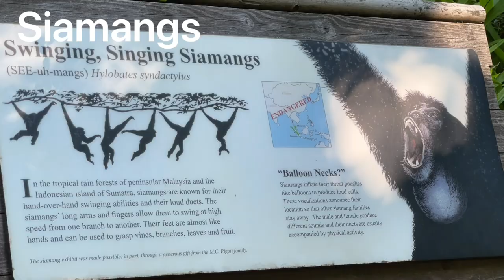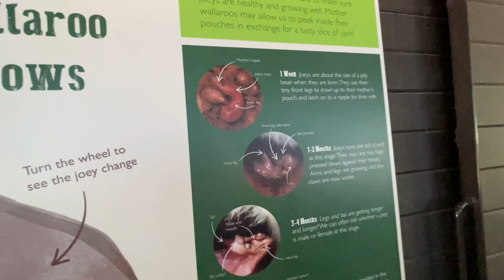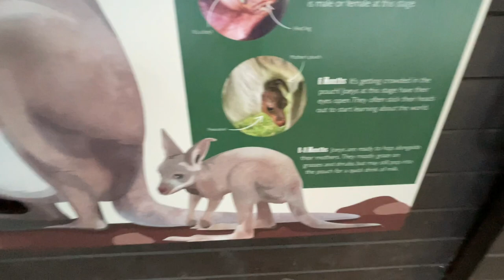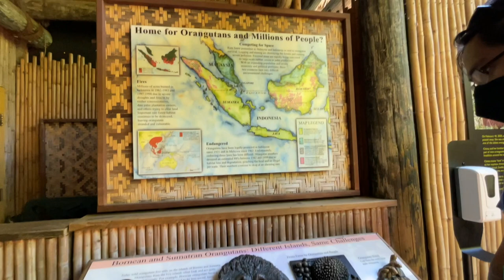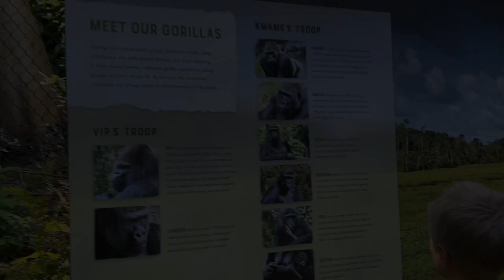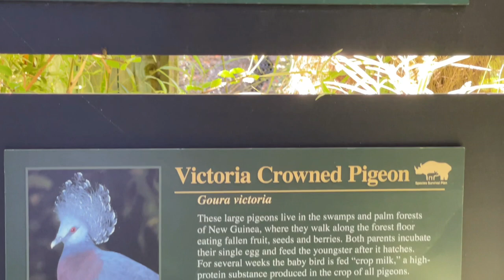Woodland Park Zoo (Part 1) | Seattle, Washington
Discover the amazing animals and experiences that await you when you explore our award-winning exhibits!

Woodland Park Zoo's 92 acres is divided into bioclimatic zones, featuring different natural habitats ranging from humid tropical rain forests and coastal deserts to temperate rain forests like those of the Pacific Northwest.

AFRICAN SAVANNA
The vast grasslands of East Africa support huge varieties of animals, from predators such as lions, to large herbivores including giraffe and hippos. Our African Savanna exhibit showcases these remarkable species that exist on these shrinking wild grasslands.
Animals you see: African lion, giraffe, hippopotamus, ostrich, Patas monkey, zebra.

AMBASSADOR ANIMALS
Ambassador animals star in the zoo’s educational programs, helping build guests’ empathy for animals and promoting ways to take action for wildlife. Visitors have the opportunity to meet these incredible animals through engaging, up-close experiences at the zoo’s theaters and other programs across the zoo.
Animals you see:
Mammals: raccoon, North American porcupine, Striped skunk, Male nine-banded armadillo, Southern three-banded armadillo, Female pot-bellied pigs, Guinea pigs.
Birds: Harris’s hawk, Pharaoh eagle-owl, Red-tailed hawk, Aplomado falcon, Turkey vulture, Chilean flamingoes, Spectacled owl, Laughing kookaburra, Ferruginous hawk, Barn Owl.
Reptiles: Corn snakes, Red footed tortoise, Boa constrictor.

ASSAM RHINO RESERVE
Meet the greater one-horned rhinoceros, one of the world’s most iconic symbols of illegal wildlife trade. Worth more than the sum of its parts, the rhino is making a comeback thanks to conservation heroes who are putting a stop to trafficking.

AUSTRALASIA
Australasia encompasses the wide swath of Pacific Ocean area that includes Australia, New Zealand, Papua New Guinea and the thousands of islands of the South Pacific. The animals that inhabit this area include pouched mammals such as wallabies and wallaroos, the raucous kookaburra, colorful parrots and stately emus.

HUMBOLDT PENGUINS
Most people think of snow and ice when they think of penguins, but our penguins are from the hot, arid coastal regions of Peru! This award-winning exhibit incorporates a rocky coast with incredible underwater viewing. It is also the first sustainable penguin exhibit with geothermal warming and cooling of water and eco-friendly water filtering systems. Watch up-close as the birds frolic just inches away.

LIVING NORTHWEST TRAIL
The new exhibit reimagines the former Northern Trail where you’ll still encounter many zoo favorites such as gray wolves, river otters and a grizzly bear. In the reimagined Living Northwest Trail, you’ll now discover the everyday conservation connections among these animals and the proud and diverse communities of our region.

TEMPERATE FOREST
Temperate forests, such as those found here in the Pacific Northwest, are some of the most vast remaining intact habitats on the planet. Despite the cooler temperatures, an abundantly diverse amount of life teems in these forests. Our Temperate Forest zone features red pandas, Asian cranes and maned wolves in the Wildlife Survival Zone. Also in this area are Chilean flamingos and Temperate Wetlands. Our amazing Bug World hosts the smaller life that crawls around us, and the popular Family Farm is home to mini-cows, sheep, chickens and goats.

TRAIL OF ADAPTATIONS
Look up, down and all around to find the fascinating animals of the Trail of Adaptations showing off what makes each species so unique. Meerkats scurry underground when not on sentinel duty watching over their mob. Indian flying fox fruit bats flap in the canopy and go bump in the night nearby other nocturnal animals including sloths and tamandua.

TROPICAL ASIA
The dense tropical forests of Asia hold some of the world's most endangered species. Our Tropical Asia zone features the Trail of Vines, home to orangutans, siamangs and tapirs. Across the main loop path, the zone continues with Banyan Wilds, home to tigers, sloth bears, Asian small-clawed otters, and a variety of birds, all dependent on forests to survive. This unique part of the world has some of the most densely human-populated cities as well as the last vestiges of wild habitats—a balancing act that is increasingly putting animals on the brink of extinction. See the amazing animals from Asia and discover how you can help protect them.

TROPICAL RAIN FOREST
Explore the habitats of the Tropical Rain Forest including Jaguar Cove. Tropical rain forests ring the middle of the planet and host an enormous diversity of plant and animal life. Our Tropical Rain Forest zone mimics the forests of both South America and Africa with outdoor exhibits including lemurs, gorillas, colobus monkeys, and jaguars and an indoor Tropical Rain Forest dome including South American birds, ocelots, snakes, poison dart frogs, and many other fascinating animals.